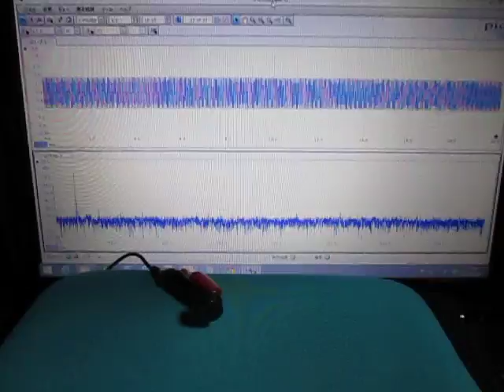超音波テスター Ultrasonic tester